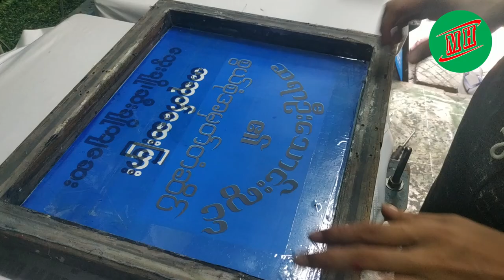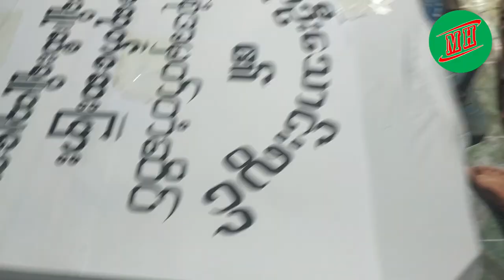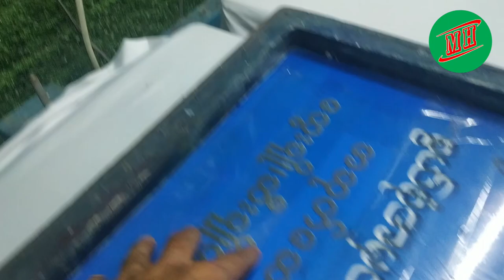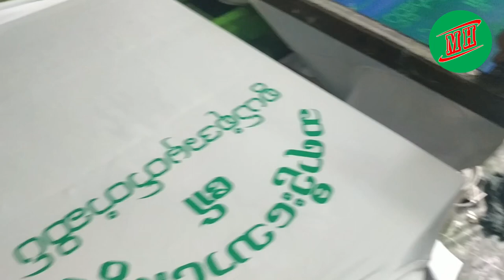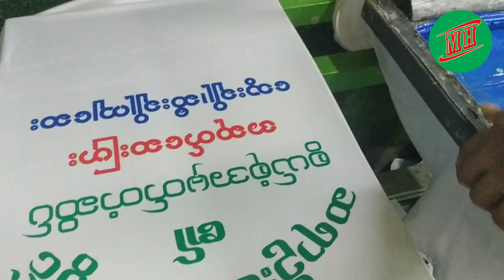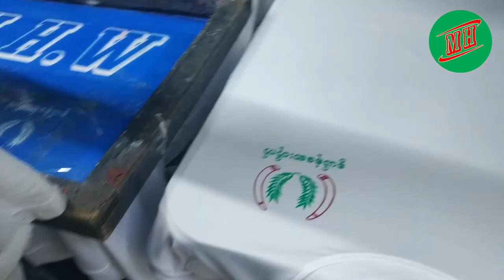How To Screen Print Multiple Colors